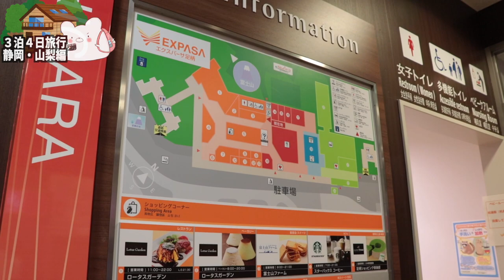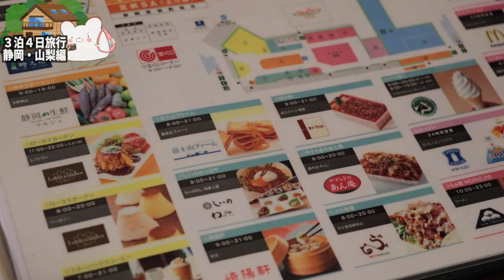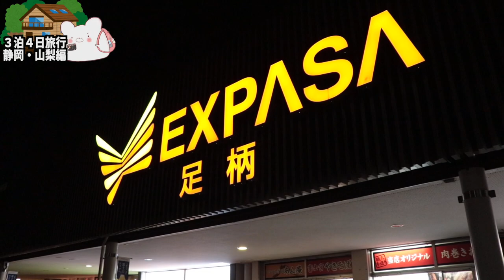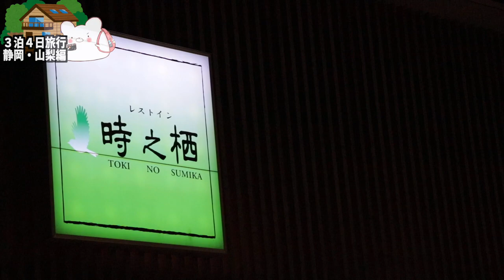【レストイン時之栖】高速道路のサービスエリア（SA)に泊まってみたら凄く楽しかった。〜part1〜【足柄SA】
★レストイン時之栖 さん★

■ーーーー静岡・山梨３泊４日の旅ーーーーーーーー■

■充電式湯たんぽ
■充電式カイロ

3m✕3mブルーシート  500円